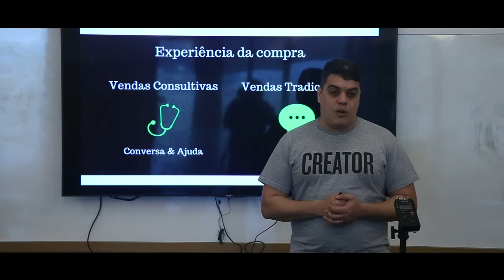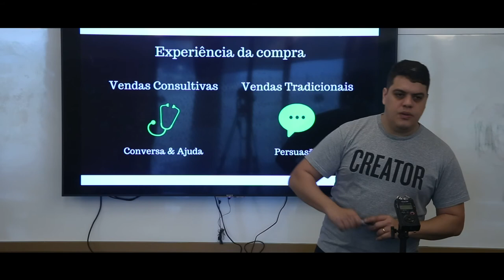Experiência de Compra - Growth Machine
-- Growth Machine --

*Crusos Grátis:*
- Como vender pelo LinkedIn: